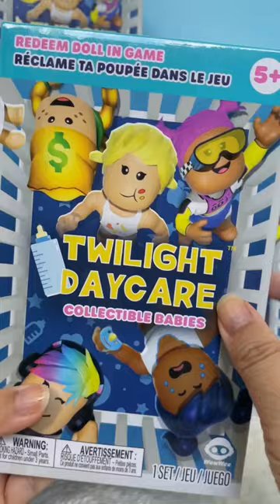Twilight Daycare Collectible Babies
{gifted} Introducing Twilight Daycare Collectible Babies from @Fingerlings , the cutest dolls inspired by the babies in Twilight Daycare!

Play in real life, and online! There are 6 mystery characters to unbox in Drop 1, and 6 more in Drop 2, coming this fall. Each doll comes with their own costume, toy and a code you can redeem in the virtual game. Using the code on your scratch code, redeem your baby's costume and bonus toy in-game!

The more dolls you collect, the more items you can redeem in-game. Find these at Walmart.